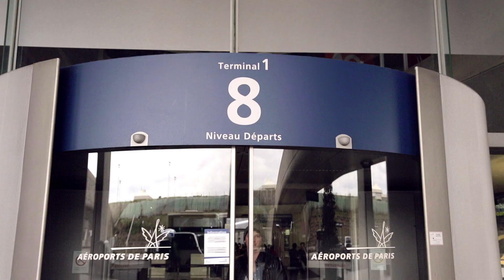Marco Angelini - Mein Engel (hier auf Erden) Offizielles Musikvideo - Short Cut - VÖ 31.5.2013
SCHON JETZT BESTELLBAR BEI AMAZON

(LYRICS : ALEXANDER J. BENZ & TAREK JARAD)
(PRODUCED, ARRANGED & MIXED BY : ALEXANDER J. BENZ)
(GITARRE : DOMINIK DECKER - MARQUESS)

Label : 2DayRecords GmbH

Vertrieb:

Digital : Zebralution

Physisch : Intergroove

VideoClip zur VÖ gedreht in Paris : Darsteller : Marco Angelini , Anna Sparks

Regie : 2Day Records & Omar Khay
Kamera: Omar Khay
Schnitt: Omar Khay
Drehbuch : Tarek Jarad